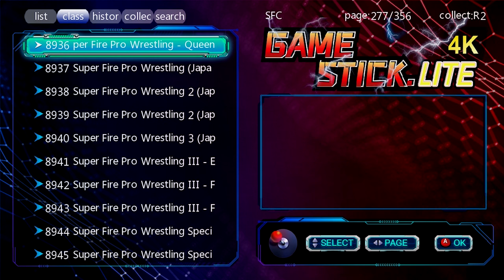Full Games list of 4K Gamestick lite.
Timecodes
0:00 - Intro
0:05 - MAME Category Games
3:38 - FC Category Games
12:08 - GB Category Games
12:51 - GBA Category Games
16:10 - GBC Category Games
16:49 - MD Category Games
18:02 - SFC Category Games
27:18 - PS1 Category games
27:36 - ATARI Category games
27:49 - Outro

If you want to buy this 4K Gamestick lite please contact
Simran Games 2,
Scheme no. 54, Vijay Nagar,
Indore(M.P.)